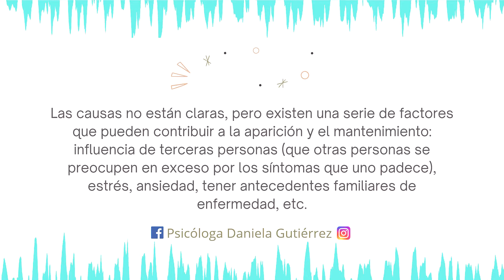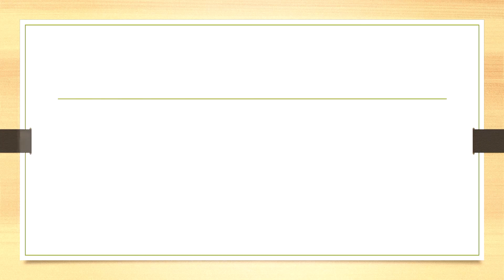SÍNTOMAS SOMÁTICOS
Al existir un gran desconocimiento de esta patología, el primer paso es entender que el problema no es físico, sino que hay un desajuste mental que, con la intervención psicológica, podemos mejorar si lo intentamos.

El trastorno de síntomas somáticos es un problema relacionado con la aparición de síntomas que no tienen ninguna causa física. Estos síntomas pueden llegar a ser muy molestos y pueden interferir en nuestra vida diaria. Tienden a manifestarse en forma de dolores de estómago, nudo en la garganta, dolor torácico o cefaleas.

Las causas son desconocidas, pero suele presentarse en personas con altos niveles de estrés y ansiedad.😨 Si necesitas ayuda no dudes en contactar conmigo recibirás la mejor ayuda y atención que más se adapte a ti